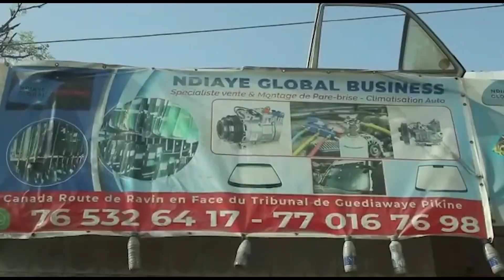🔴URGEN-Lac2 déchaîne sur reug reug dafa danou,Sathies daco meune,Balla gaye dagnco togne galgui